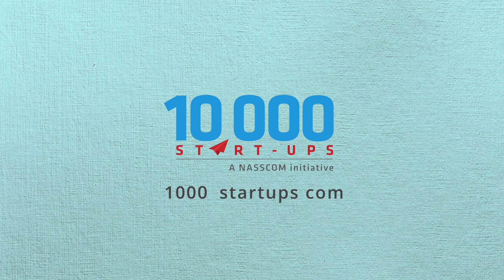Sanjeev Bikhchandani (InfoEdge): Leveraging ESOPs to Attract Talent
Sanjeev Bikhchandani, founder InfoEdge, highlighting the importance of ESOPS in startups. He talks about his journey in the early days and how Naukri.com leveraged the instrument to attract quality talent to the company.

If you are looking for Angel Funding or Accelerator Support, APPLY NOW at 10000startups.com